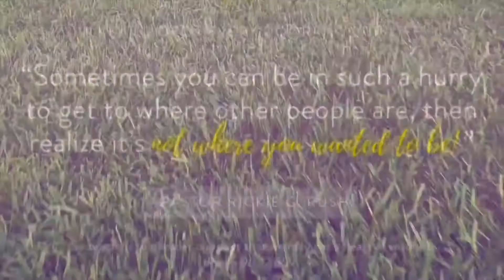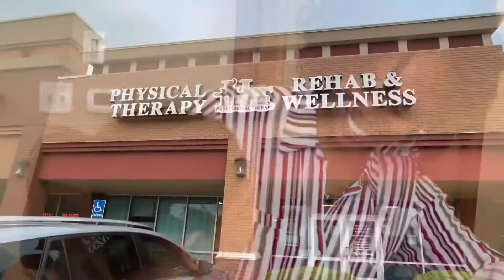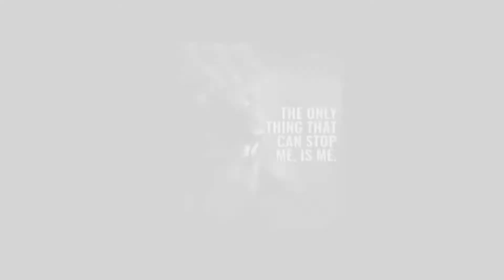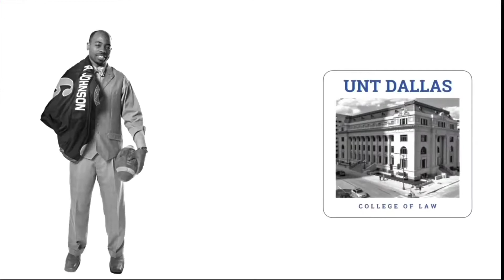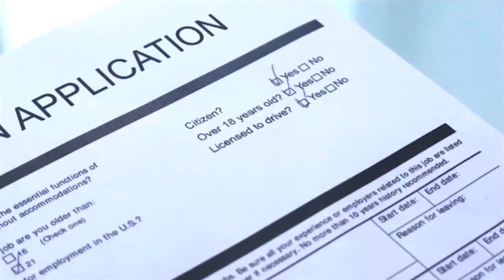IBOC Jr. Announcements 2021 - Part 246 - Pastor Rickie Rush